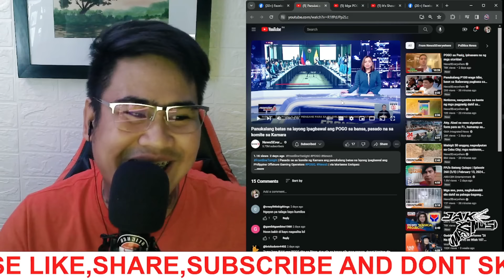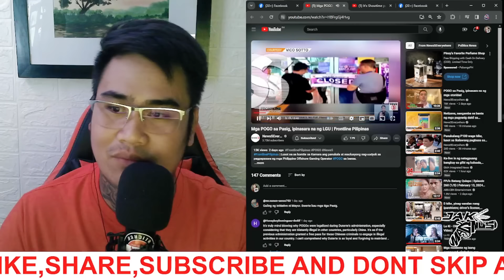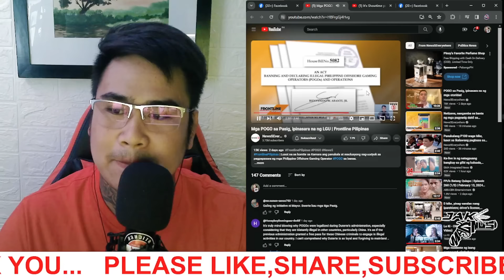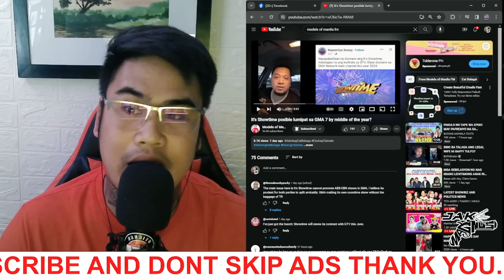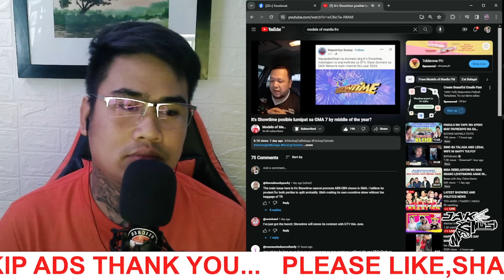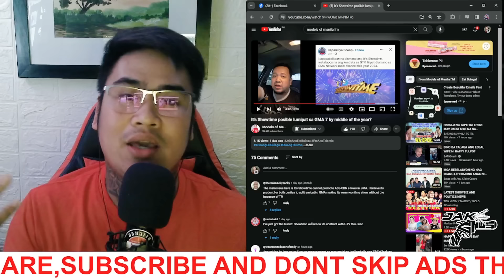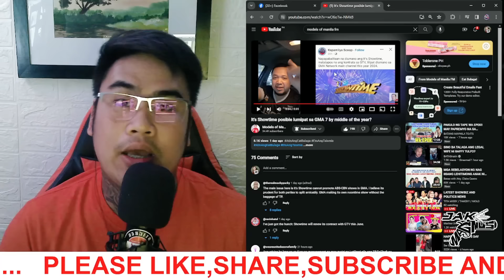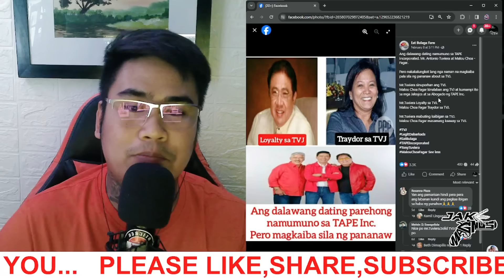TAPE INC NANGANGANIB SA PAGTATAPOS NG KONTRATA NG ITS SHOWTIME SA GTV|MAYOR VICO SOTTO GRABE KANA